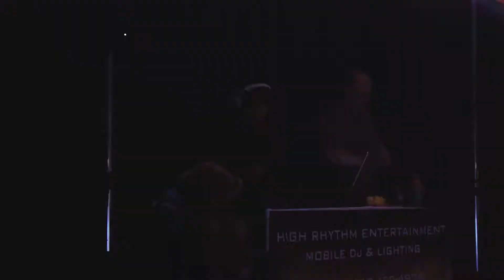Dj Gig - WMMS Formal - 2017 -DJ GIG LOG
I had the privilege to DJ our local school's, 8th grade formal! It was a lot of fun and full of excitement. Enjoy! More gig logs to come!